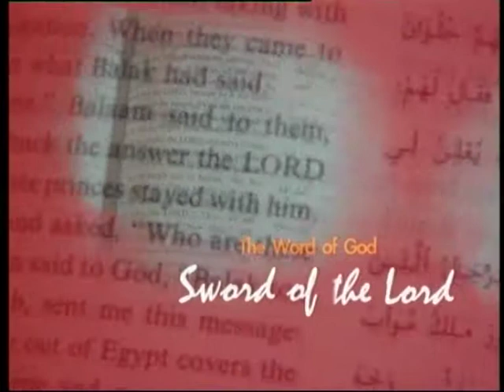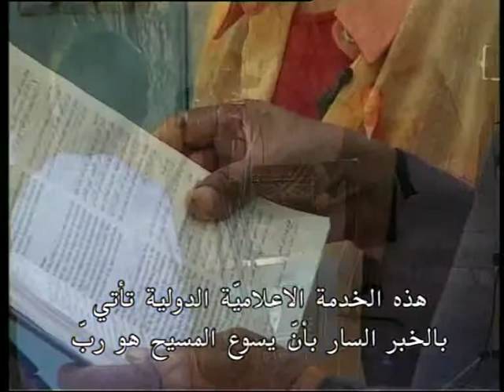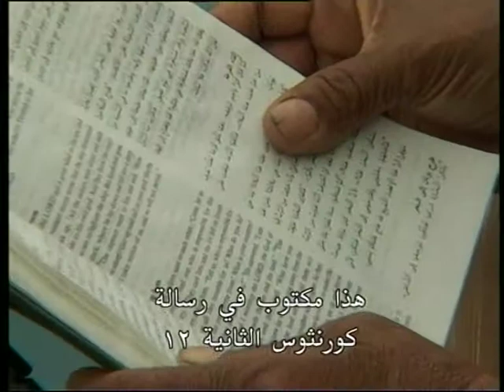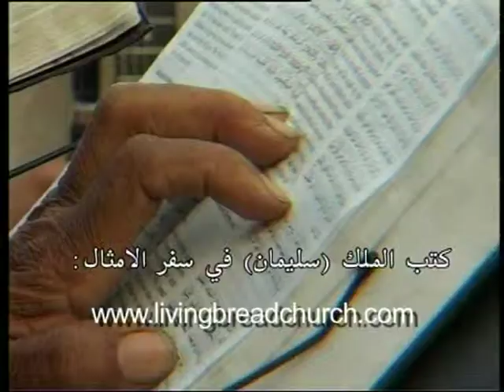Be content in weakness Arabic: Karen Dunham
Pastor Karen Dunham from Living Bread International Church in Jerusalem brings a message from the MT of Temptation Cave in Jericho. Be content as His power in made perfect in our weakness. English with Arabic sub-titles.